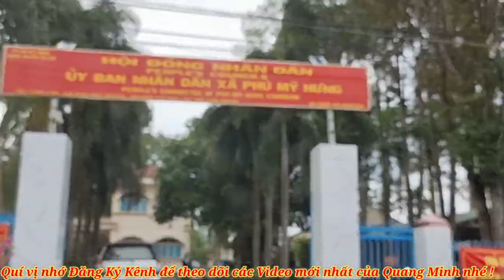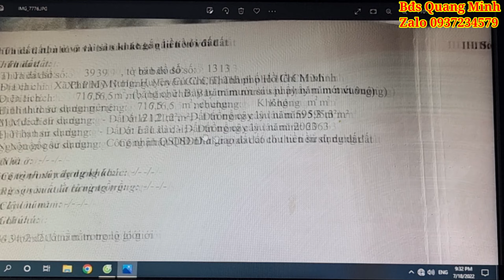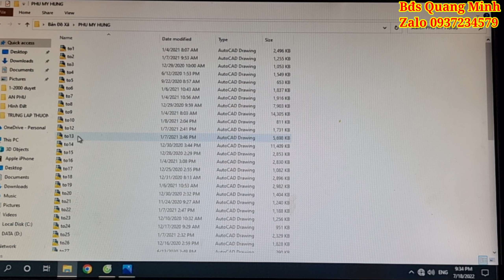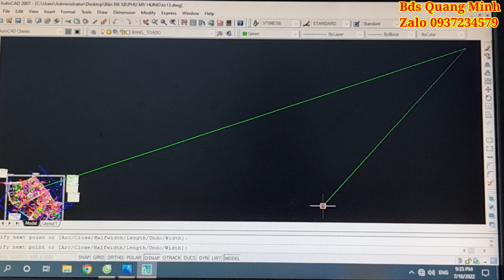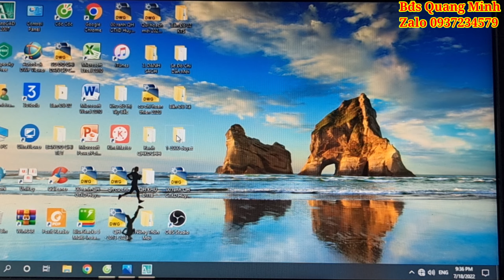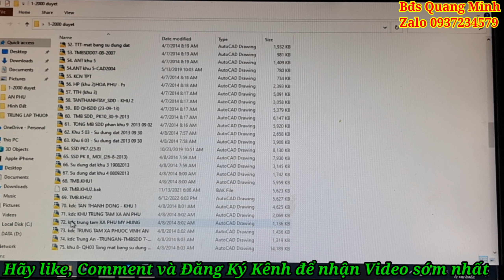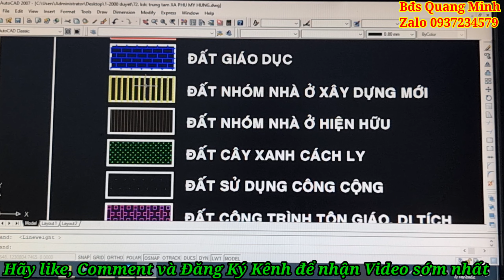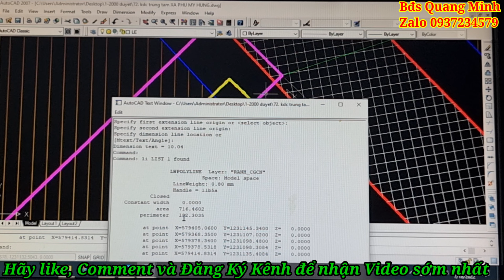Bán nhà Vườn + Kiot Mt Tỉnh lộ 15 ngay trung tâm xã Phú Mỹ Hưng Củ Chi 14m x 53m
Bán nhà Vườn và 1 Kiot ngang 14m dài 53m mặt tiền đường Tỉnh Lộ 15 xã Phú Mỹ Hưng huyện Củ Chi
❤️ Khu dân cư đất ở hiện hữu